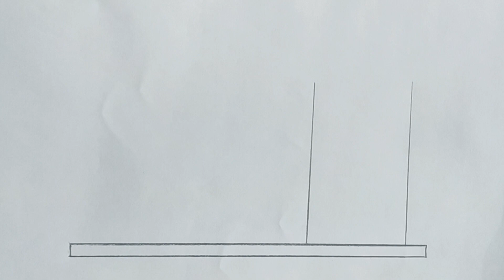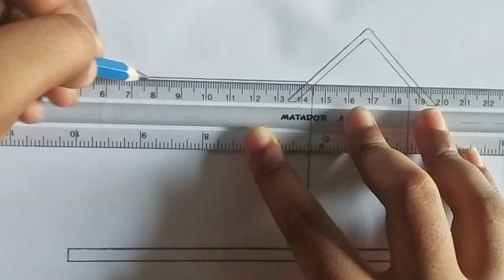How to Draw a Level House || Learn House Drawing Very Easily || Rafiu's Art